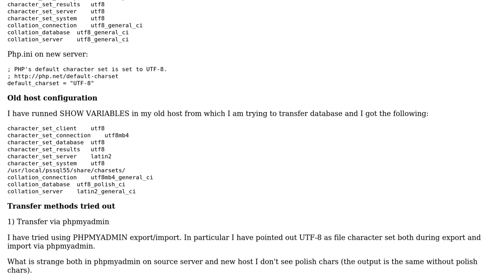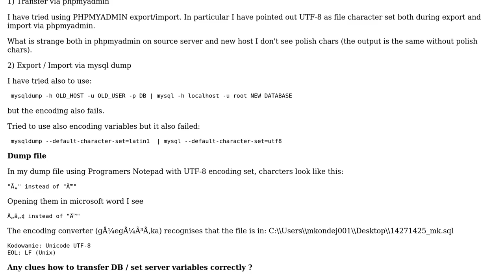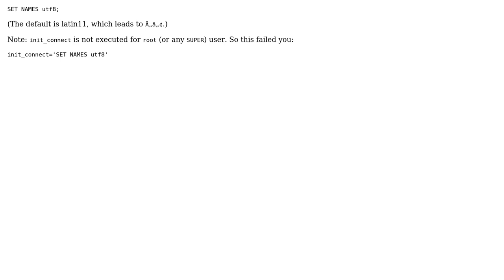Encoding error with polish charset during transfer of database / server seting up (2 Solutions!!)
Encoding error with polish charset during transfer of database / server seting up

With thanks & praise to God, and with thanks to the many people who have made this project possible! | Content (except music & images) licensed under CC BY-SA | Music | Images & others | With thanks to user Rick James user Abdel5 and the Stack Exchange Network Trademarks are property of their respective owners. You are responsible for your own actions.